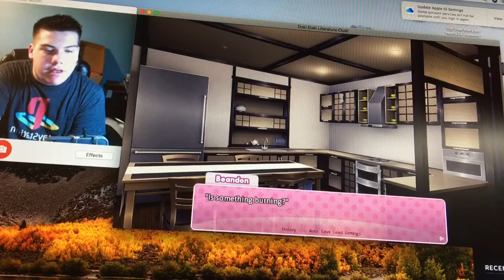Doki Doki Literature Club Pt 21